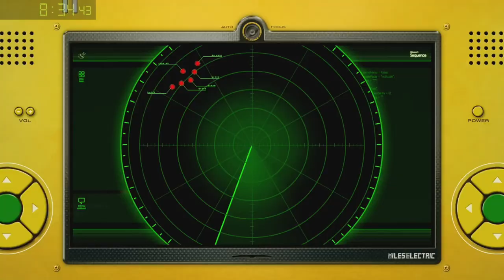Sonic Unleashed Any% Speedrun 01:48:39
I wanted to pb before frontiers and i did O: Now i wait for frontiers ( 'w')v -- Watch live